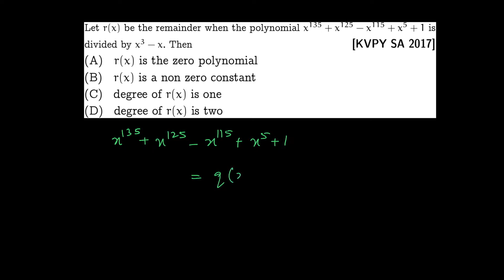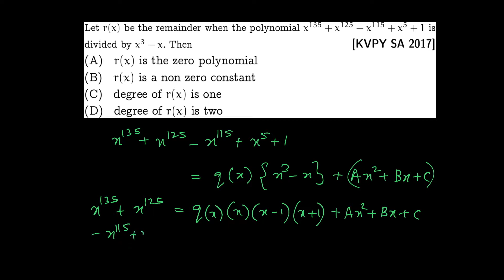038_KVPY SA 2017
This video explains a KVPY 2017 problem